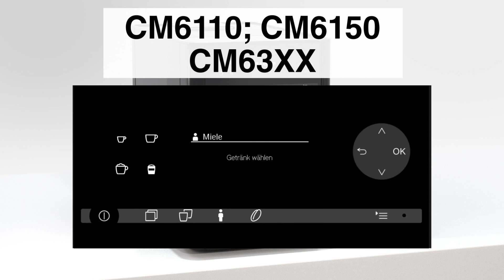Stand-Kaffeevollautomat CM6 - Milchleitung reinigen, Kurzanleitung I Miele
Haben Sie Fragen zur Reinigung der Milchleitung Ihres Miele Stand-Kaffeevollautomaten CM6? In diesem Video wird Ihnen gezeigt, wie es funktioniert.

Für die optimale Reinigung verwenden Sie bitte Miele Original  Reiniger für Milchleitungen. Diesen können Sie hier bestellen: